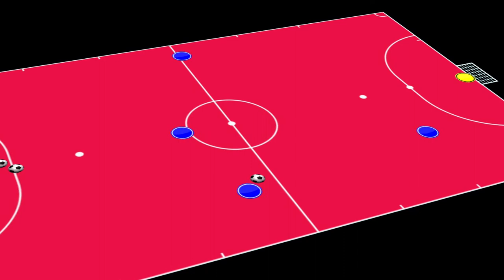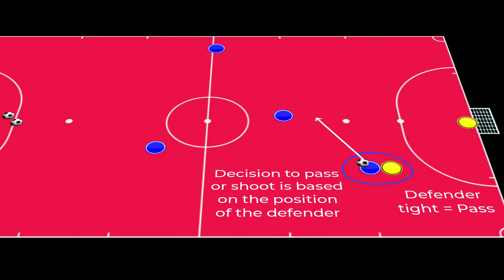Futsal Pattern Of Play | Attacking With The Anchor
This pattern of play activity can be used in Futsal or for any regular team training session. The activity starts with a  non-pressured activity to highlight the pattern before moving into a pressured setting. Increase the pressure by gradually adding defenders to the activity.